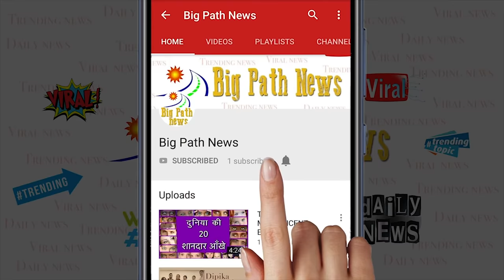Mai Teri Chunariya video song ABCD 2 2015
Mai_Teri_Chunariya_full_video_song_-_ABCD_2_(2015)_(full